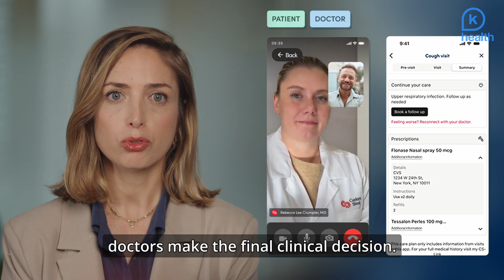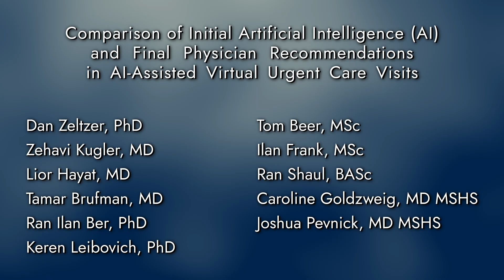K Health AI Physician Mode Study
Researchers from Cedars-Sinai, K Health, and Dr. Dan Zeltzer (Tel Aviv University/Stanford) found that medical experts favored AI guidance over traditional physician recommendations, providing doctors with AI-superpowers.